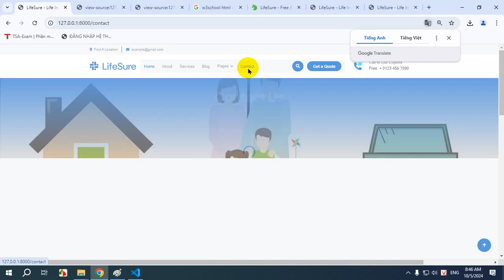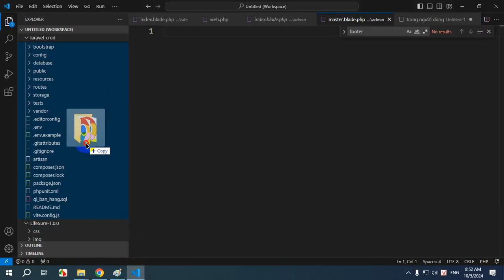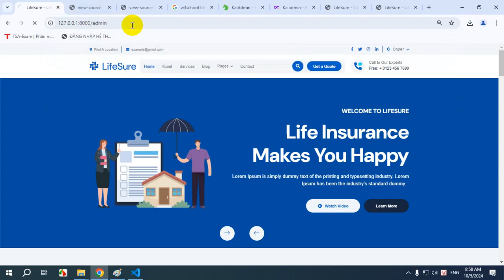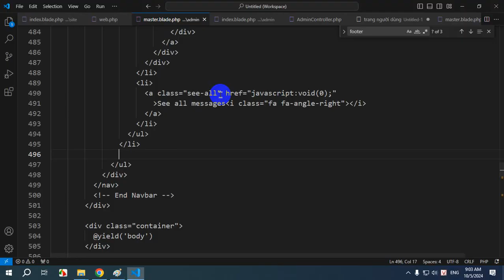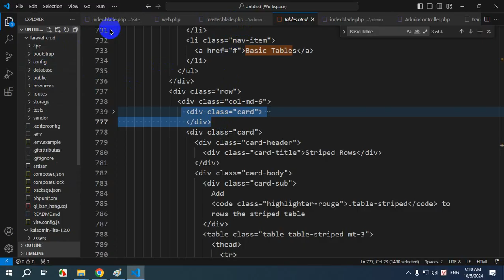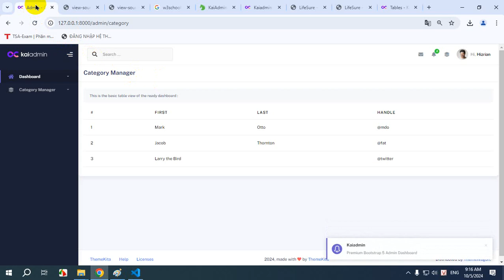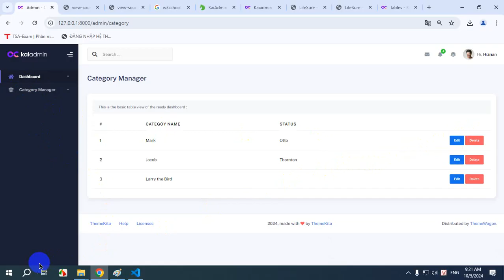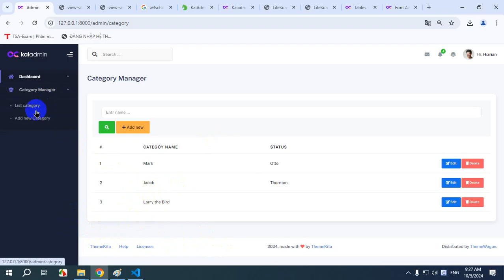Laravel 10.x chi tiết nhất - bài 5: Route Group - Ghép giao diện Admin - Quản trị viên